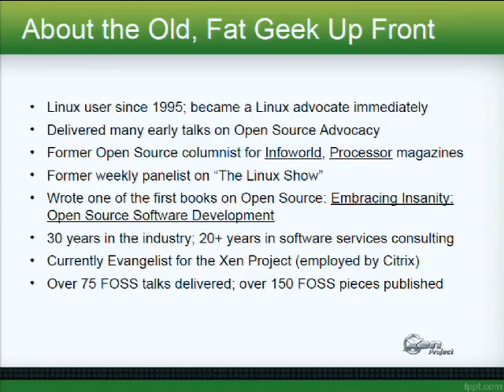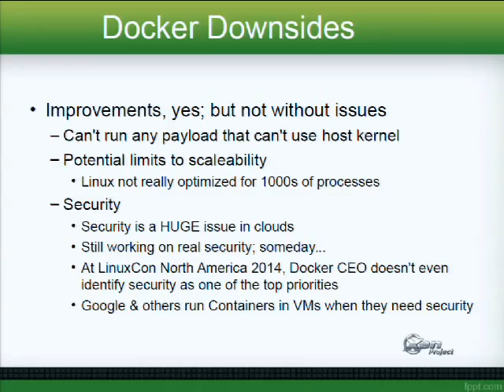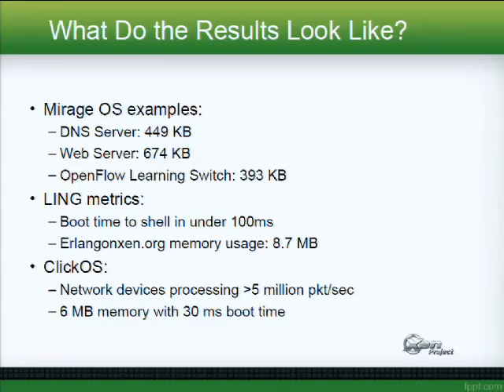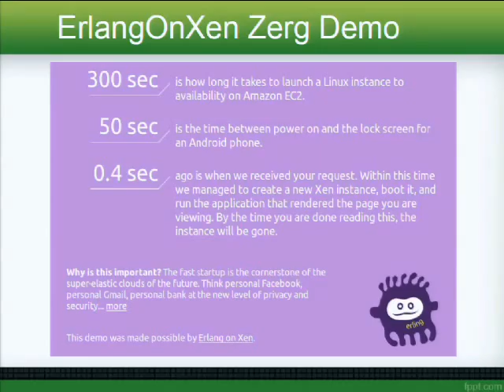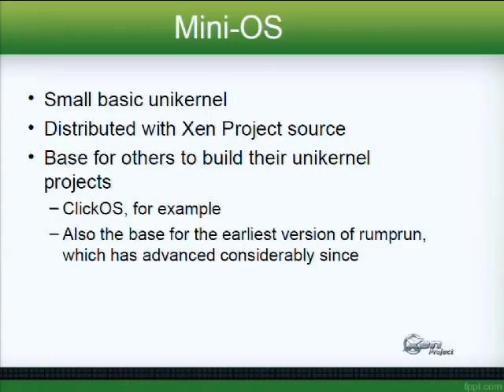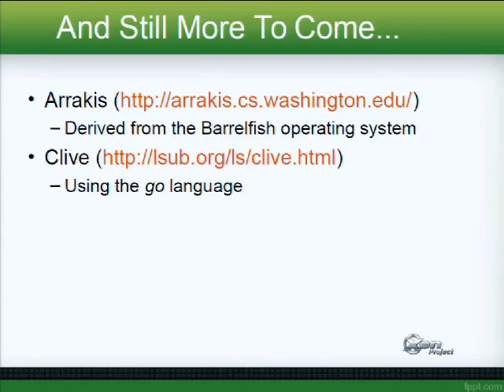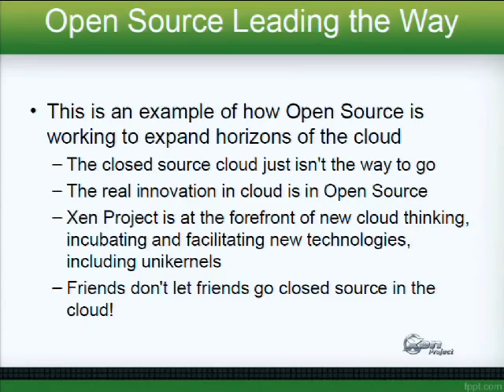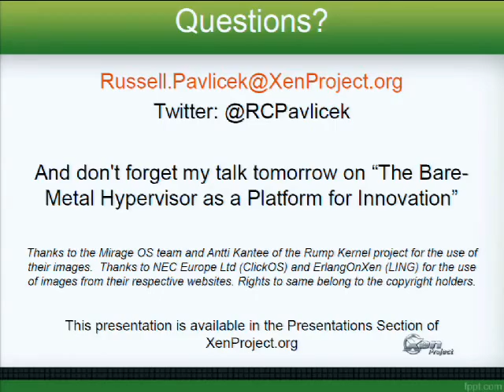LinuxFest Northwest 2015: The Next Generation Cloud: Unleashing the Power of the Unikernel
Russell Pavlicek

Docker has sparked much excitement over the concept of small, easily deployable VMs. But unikernels create even smaller VMs with much higher security than container-based solutions. The next generation cloud can leverage unikernels to do more in a smaller footprint while actually increasing overall security.

Much excitement has surrounded the rise of Docker and similar Linux Container technologies. The promise of small, portable software deployment packages has stimulated the minds of many in our industry.

However, few people have yet recognized the arrival of an even more promising technology: the birth of the unikernel. Like container-based solutions, unikernels fulfill the promise of easy deployment. But unikernels deliver much more, including an extremely tiny footprint and a major improvement in security. As a result, the next generation cloud can have thousands of small VMs per host, saving considerable cost in hardware, electricity, and cooling, while reducing the attack surface of malicious hackers.

Xen Project has been at the forefront of unikernel development with its incubator project Mirage OS, but it also supports a number of other unikernels, including OSv, HaLVM, ClickOS, and LING (formerly known as “Erlang on Xen”).

We will discuss the basics of the unikernel concept and how it will shape the future architecture of the cloud.